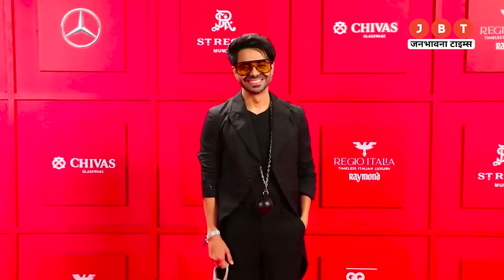Many Celebs at the red carpet of GQ Men of the Year 2023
Entertainment ki new vibe - JBT Entertainment !

Welcome to ''JBT Entertainment'' channel, your #1 destination for the best videos from the world of entertainment. JBT Entertainment is the leading provider of Hindi & Bollywood entertainment.